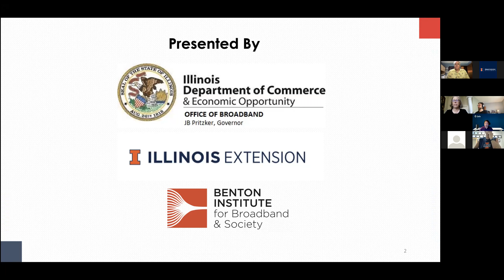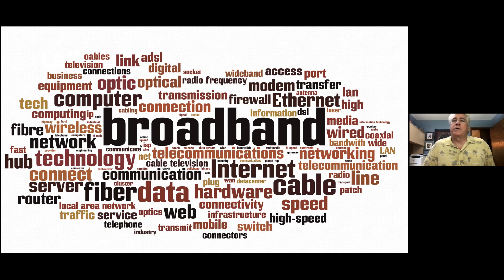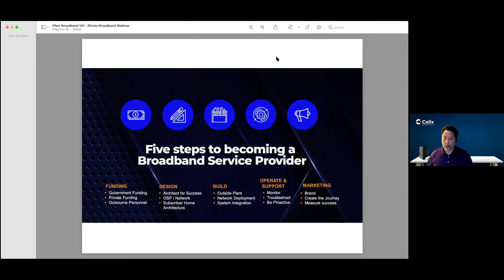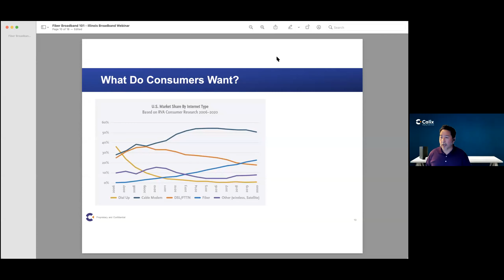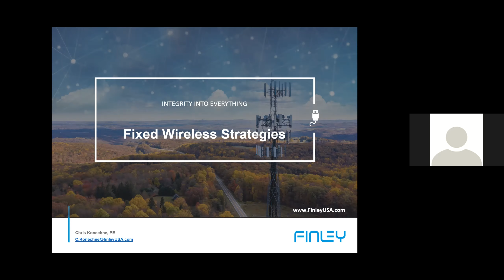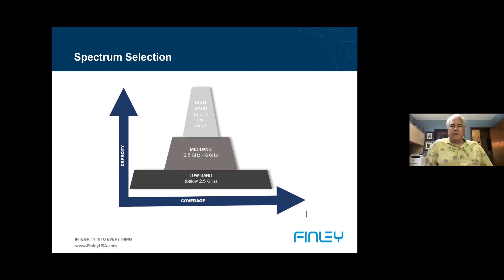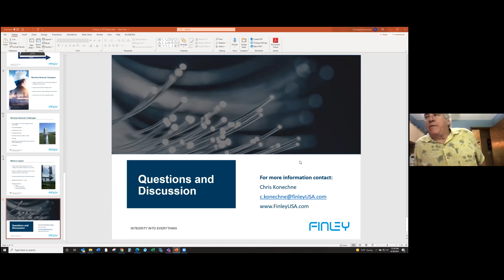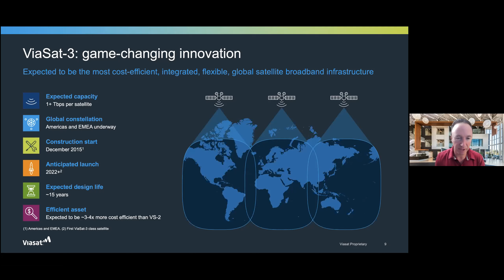Broadband 101 Developing Broadband Leadership Series Pt 2 June 29 2021